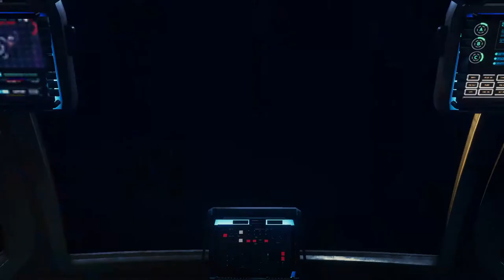AVENGERS, UNITI!-MARVEL AVENGERS FINALE+FINALE SEGRETO [Walkthrough Gameplay ITA]